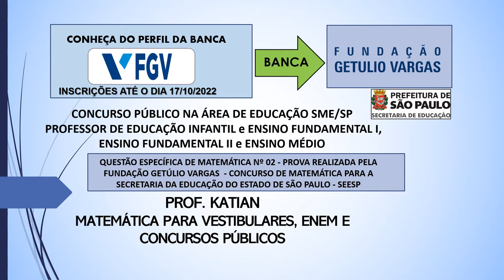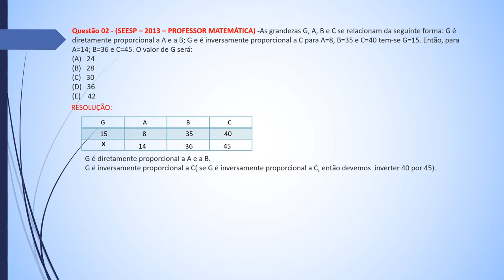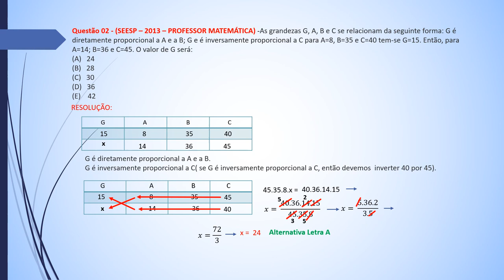AULA 21 - FUNDAÇÃO GETÚLIO VARGAS - Questão 02 - As grandezas G, A, B e C se relacionam da seguinte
Questão 02 - (SEESP – 2013 – PROFESSOR MATEMÁTICA) -As grandezas G, A, B e C se relacionam da seguinte forma: G é diretamente proporcional a A e a B; G e é inversamente proporcional a C para A=8, B=35 e C=40 tem-se G=15. Então, para A=14; B=36 e C=45. O valor de G será:
(A)   24
(B)   28
(D)   36
(E)    42

CONCURSO DE MATEMÁTICA – SME/SP – FUNDAÇÃO GETÚLIO VARGAS